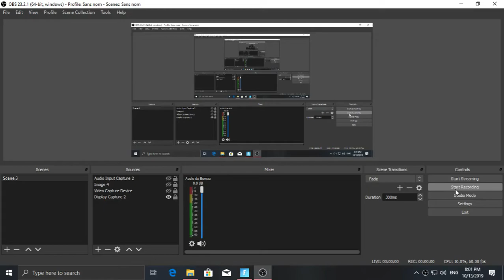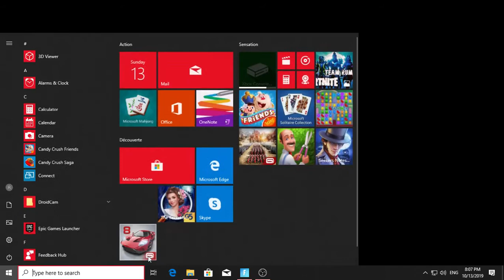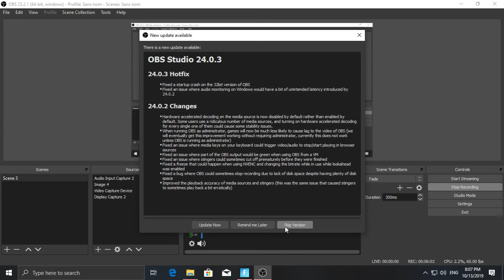THE LAST MOMENTS BEFORE FORTNITE BATTLE ROYALE GOT RUINED (fortnite the end event)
hey this a throwback so here is a video about the end event where the OG Fortnite was gone hopefully epic bring back the old Fortnite soon so do not forget to subscribe new videos coming soon